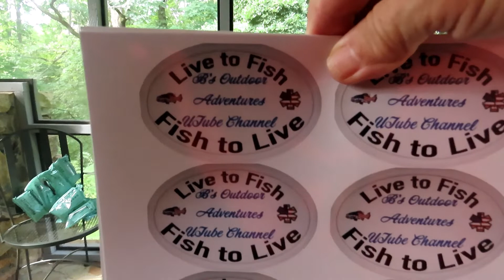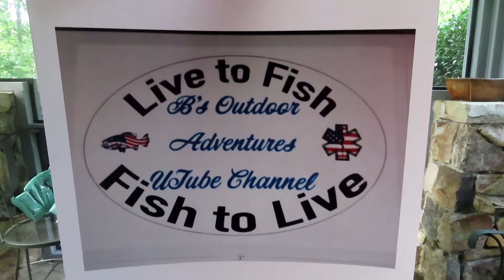Mail Call My New Stickers/ Hair Is Down For My Loyal Viewers LOL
Received my new stickers, hat and tees. I have to redo the tees so the oval component only is on the tee shirt. The stickers came out OK. Let me know what you think please. For my loyal viewers, I let my hair down. It very hard to keep down except to wash it. LolaPolazza theme revealed for our camping site festivities. DISCO!!! Woohoo!